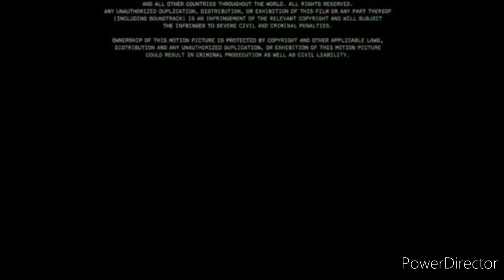Warner bros. pictures (2021)